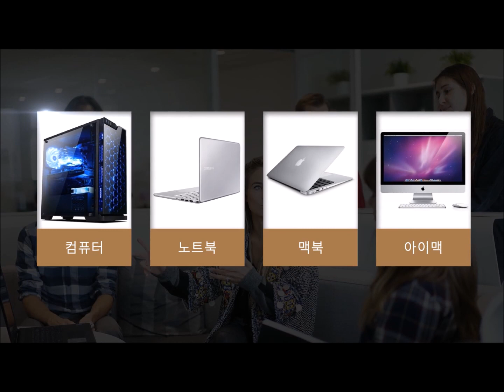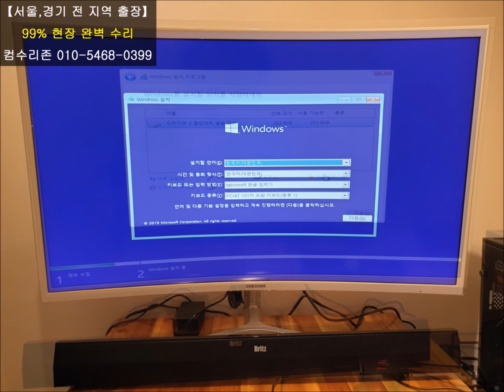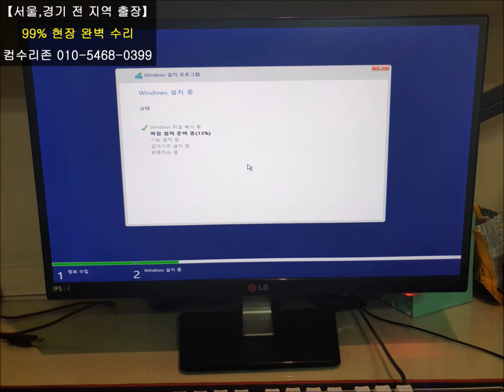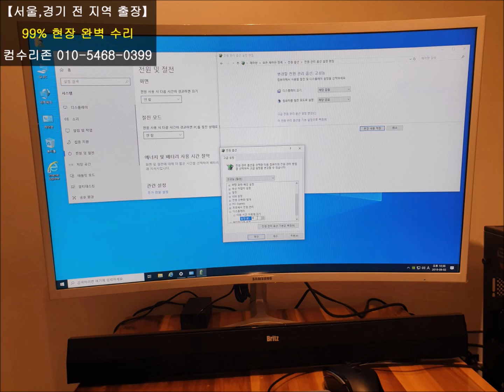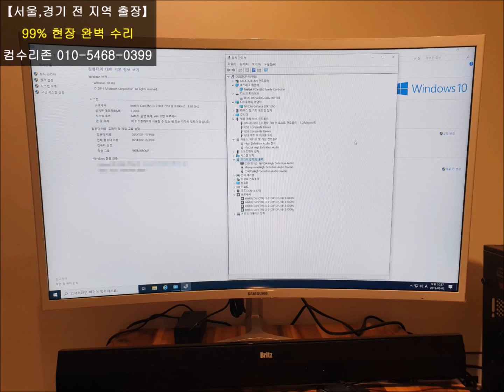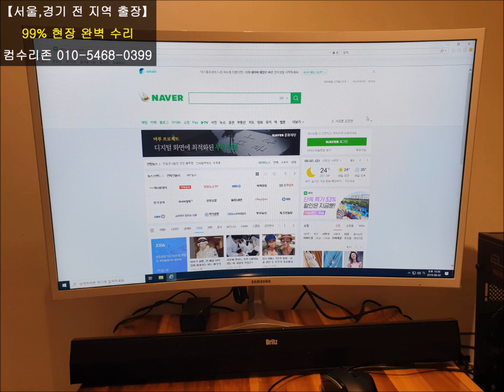월계동 컴퓨터수리 갑자기 부트 드라이브가 없다고? 어떻게 된 일이지?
부트 드라이브가 없다는 메시지가 뜨고 부팅이 안되서 월계동 컴퓨터수리가 출장 갔습니다.

점검하니 파티션이 아예 사라졌습니다. 원인은 알 수 없죠 ㅠㅠ

윈도우 재설치 후 해결되었습니다.

서울/인천/경기 전 지역 주말,휴일,야간 컴퓨터수리 24시 365일 출장 A/S 전문점 (중고/신품)
컴퓨터,노트북,아이맥,맥북,액정,윈도우,맥OS,포맷,부트캠프,업그레이드,랜공사,교체,설치,판매